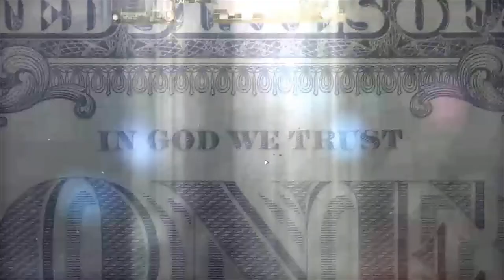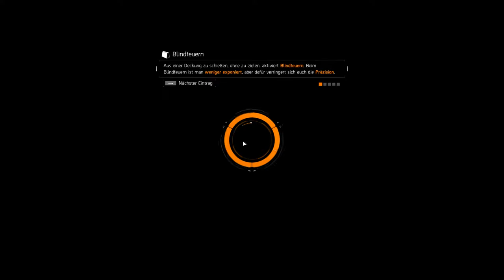The Division - 002